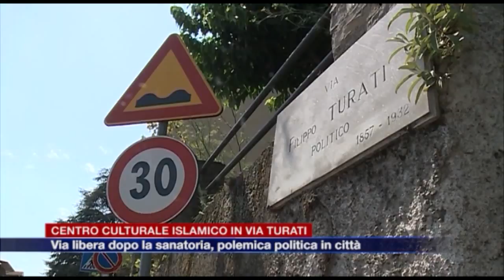Etg - Centro islamico in via Turati, via libera dopo la sanatoria